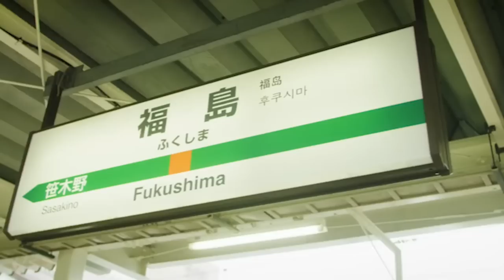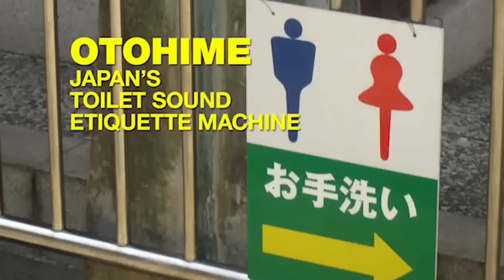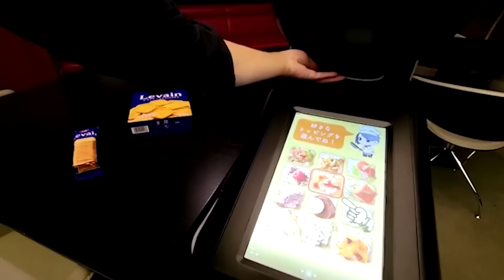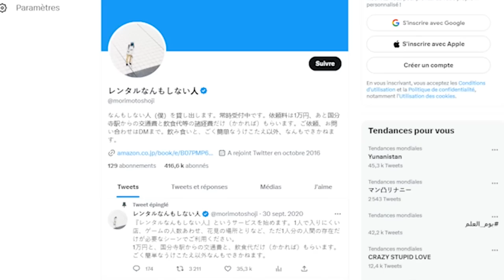Les Inventions Japonaises les Plus WTF !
Le Japon est sans doute un des pays les plus fascinants au monde, pour différentes raisons ! Aujourd’hui, on va passer certaines des inventions nippones les plus WTF qui existent, et elles sont plus ou moins utiles !